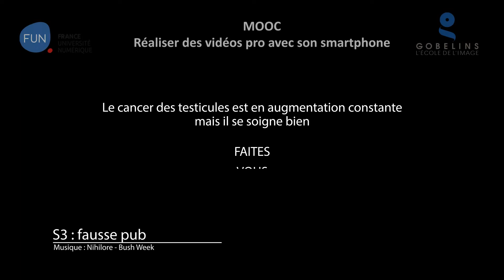Noix, toi, eux... tous concernés !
MOOC Les Gobelins : Réaliser des vidéos pro avec son smartphone
Séquence 3 : Mouvement et accessoires
Exercice S3 : Fausse pub (30s)